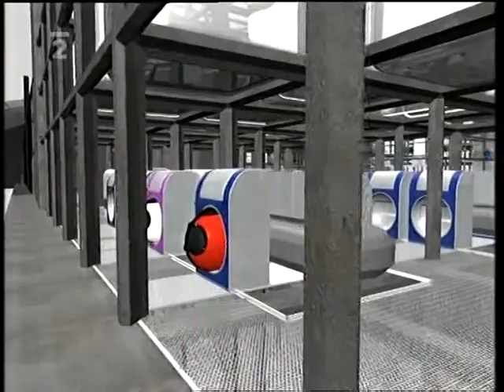U nas v Industrii_scifi ze zizkova.mpg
autor projektu: Václav Kruliš
lokalita: Praha Žižkov, nákladové nádraží
Tematický pořad České televize,
Druhý dech průmyslové architektury
V září 2007 proběhlo 4. mezinárodní bienále Industriální stopy. V rámci bienále byly vystaveny alternativní studentské projekty na využití průmyslového dědictví.